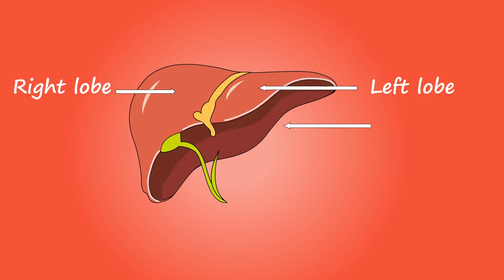LIVER // FREE COPYRIGHT VIDEO.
Video credit
Pixabay.com